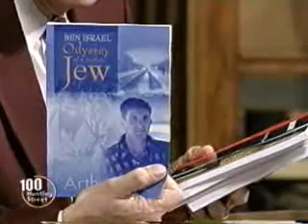Short Interview by Art Katz - Part 1